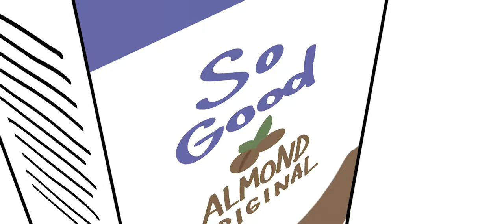I LOVE PEACH RINGS!!!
A funny story about peach rings that happened ~10 years ago.